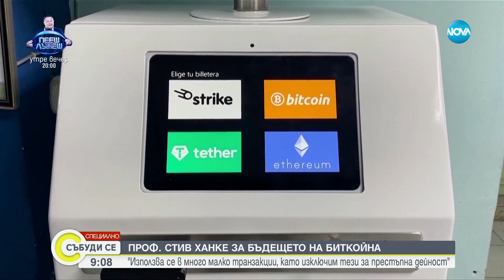Стив Ханке пред NOVA: Българският лев е клонинг на еврото - Събуди се (21.09.2024)